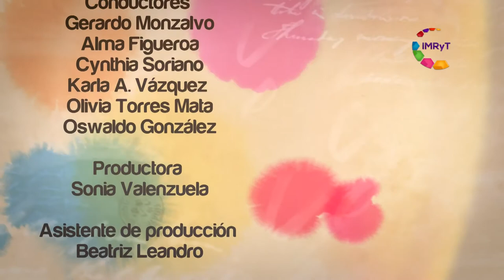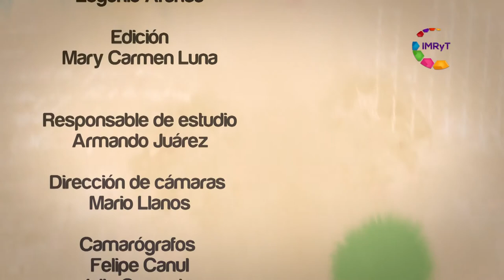Uso del Bastón - Voz es Adultos Mayores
Todos hemos visto que la señalización universal muestra la silueta de un adulto mayor con bastón o silla de ruedas para significar que es lugar exclusivo para personas adultas mayores. Esa es la imagen con la que se asocia: persona con bastón, pero ¿Qué tanto necesitamos de un bastón? ¿Cuál es la realidad? Todo es y más nos hablan nuestros especialistas en el tema.